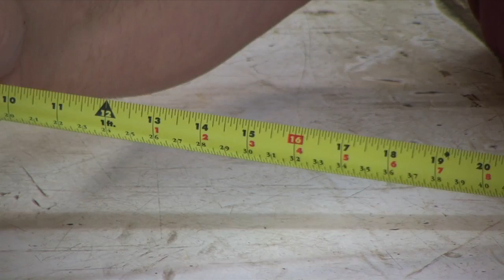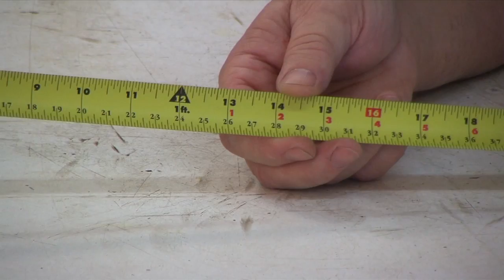North Missouri Wood Working - Top10 Tools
Jace gives us a run down of his top ten favorite tools.  With original music by Jace.  A Must see for all Jace Weber fans.